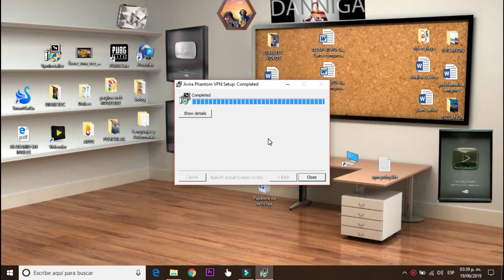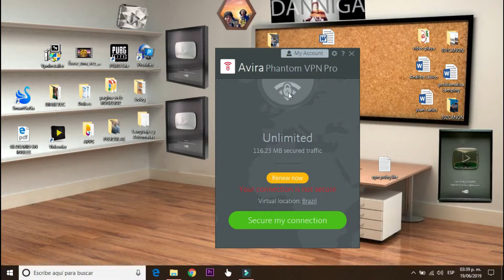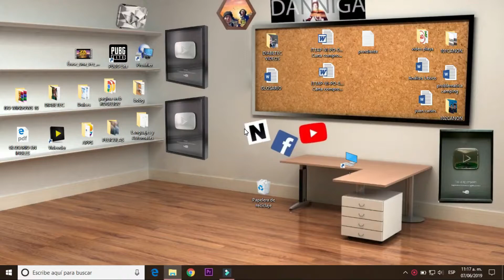PUBG LITE LA MEJOR VPN PARA JUGAR | 2019 | GRATIS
Aquí les dejo el mejor VPN para que jueguen chingo el Pubg Lite🤘

Aquí puedes ver y descargar las peliculas que quieras :D

   BYE BYE NIGGAS :)